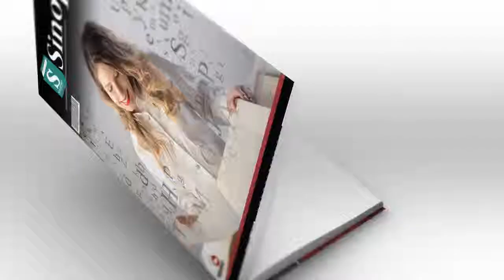A Arte De Fazer Acontecer - David Allen | Áudio Sinopse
Sinopse do Livro: A ARTE DE FAZER ACONTECER by DAVID ALLEN
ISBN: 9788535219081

http://